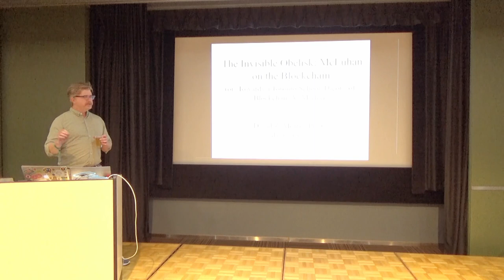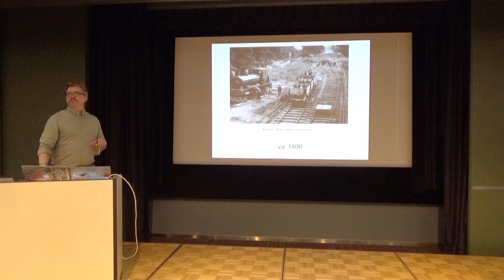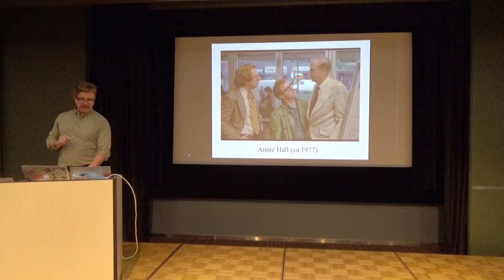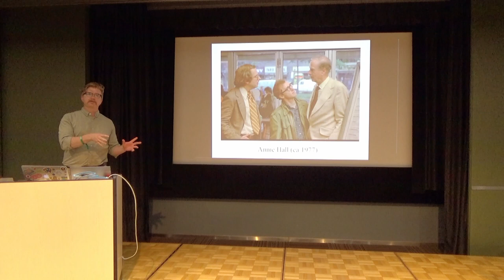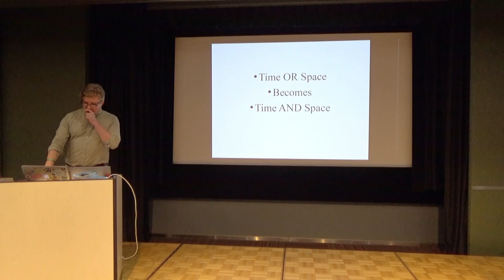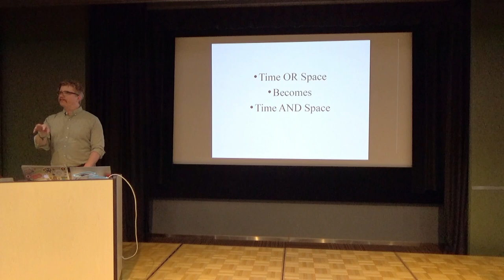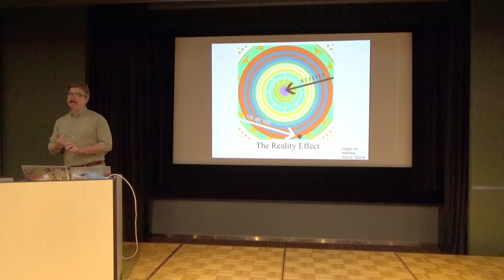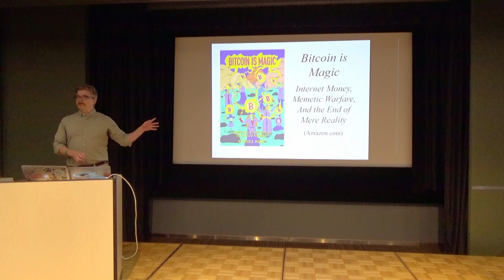The Invisible Obelisk: Marshall McLuhan and Media Studies on the Blockchain (Devcon5)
The so-called Toronto School media theorists, including Harold Innis, Walter Ong, and, most famously, Marshall McLuhan, pioneered a new way of thinking about media and communication technology. For them, innovations like the telegraph and railroad were not merely faster ways of transmitting the same messages that had ridden horseback a century earlier. Instead, they were fundamental re-fashionings of the core of human life, changing the speed, size, and internal dynamics of society itself.Similar transformative potential has been claimed for blockchain technology, specifically for its ability to create unique, non-duplicable data objects. But little thought has been given to exactly whatkind of transformations we're talking about. The Toronto school gives us tools for thinking about the nature of this pending change in detail, such as McLuhan's work on 'warm and cool' media and Innis' work on 'time binding vs. space binding' media.

This presentation will be based on this chapter draft It will argue that blockchain tech, because it is both digital and durable, is a truly novel sort of media technology. It will explore how it is different from what came before, and consider some implications for the future.
This application was solicited by Maria Paula.

Speaker(s): David Morris
Skill level: Advanced
Track: Society and Systems